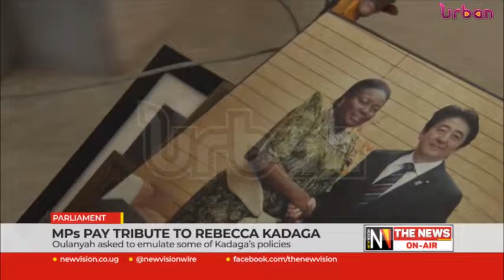MPs pay tribute to Rebecca Kadaga